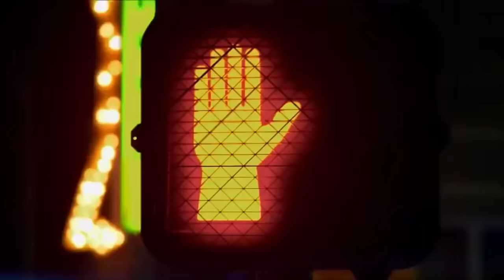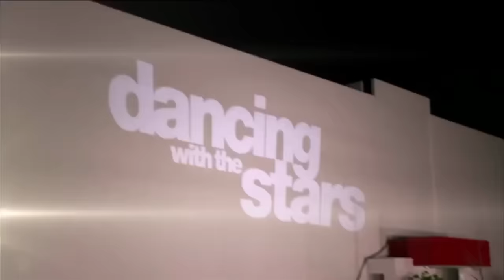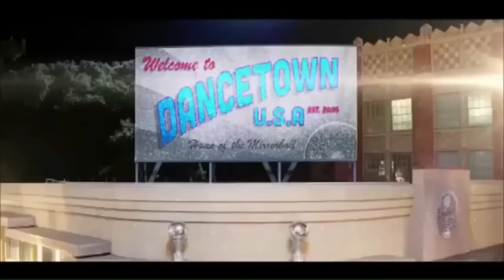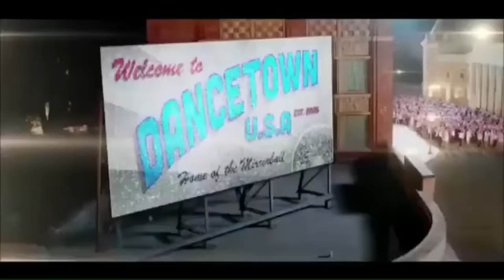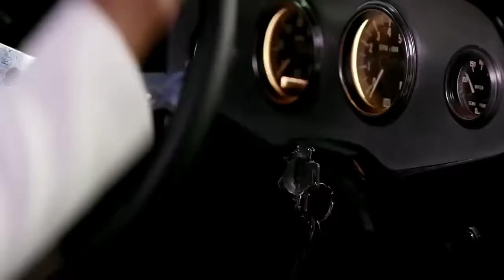Premiere Night Opening Number Compilation (S20-S30) | Dancing With The Stars